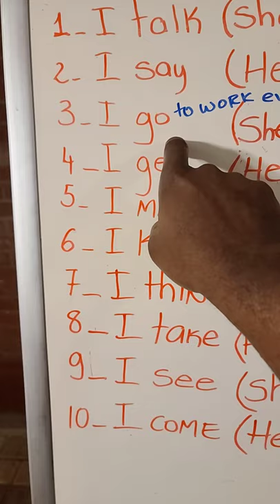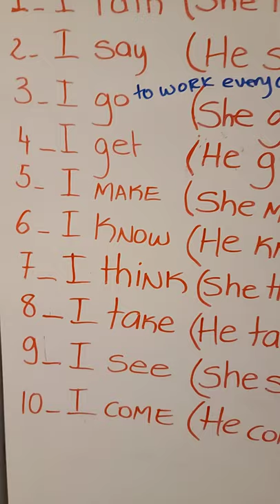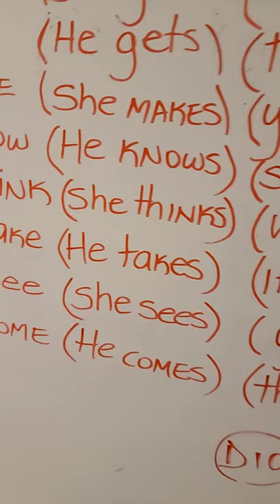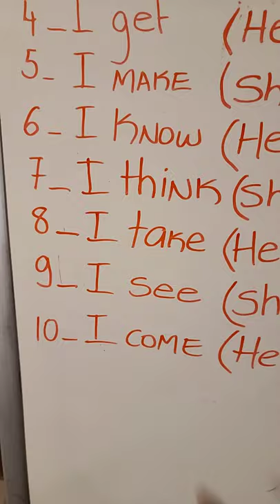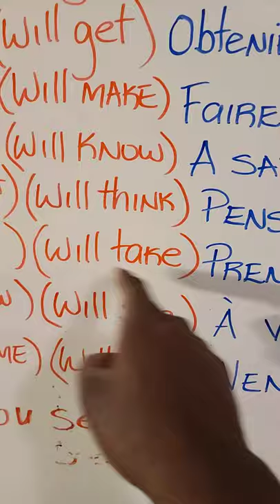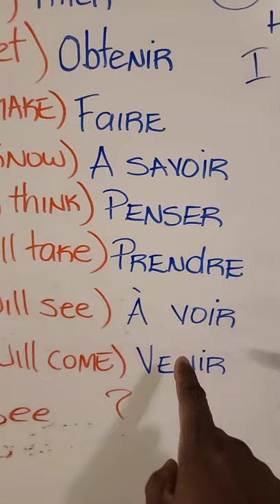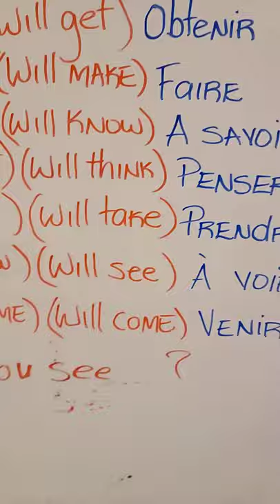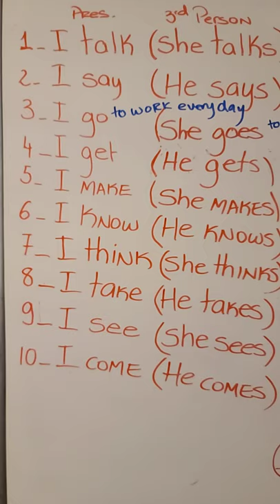1-12 of the 100 Most Common Verbs